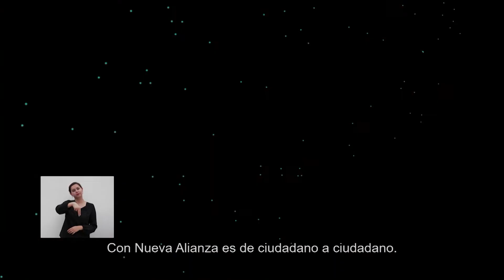Sinuhé, por qué es importante votar por los candidatos de Nueva Alianza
Spot de campaña (33)